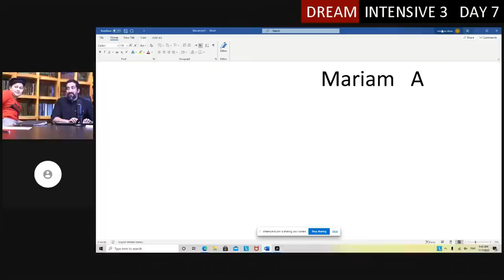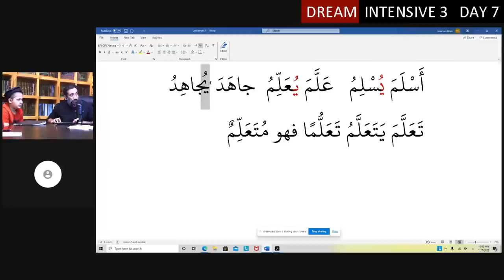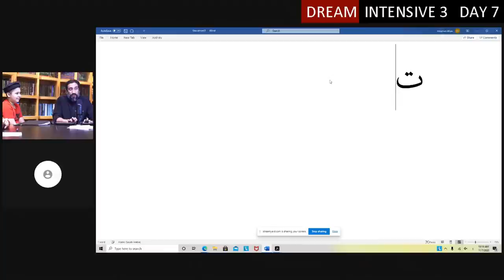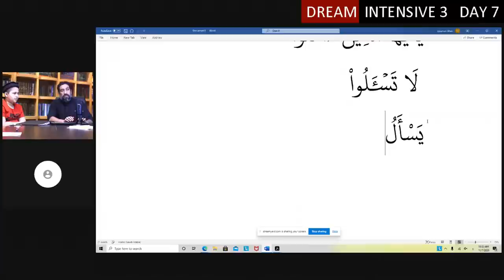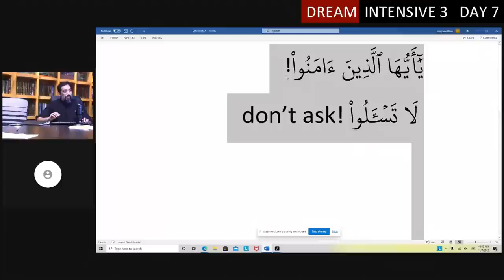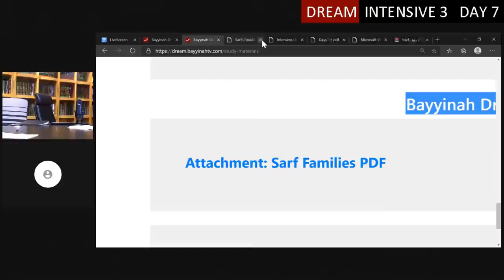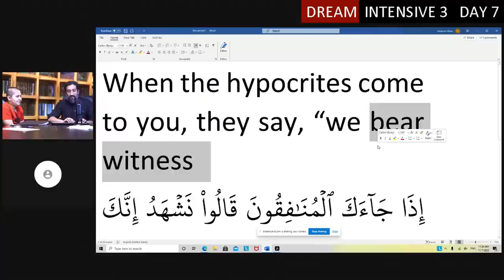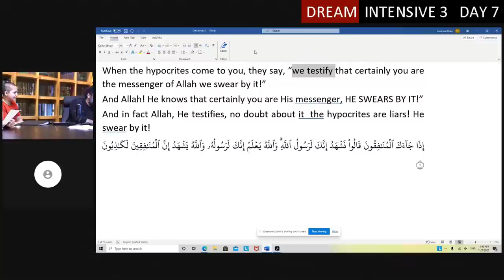Dream Intensive 3 Day 7